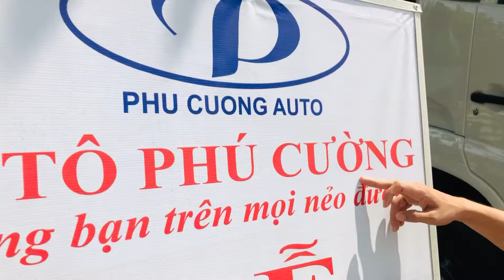Giao Xe Dongfeng B180 9.15 Tấn thùng 7.7 mét 2021 Nhập Khẩu cho anh Tý!!! Bình Dương